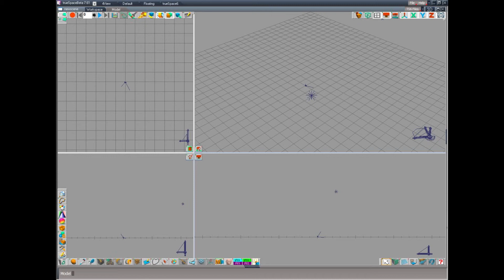Fan (2019)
Sample 3D animation of a hierarchical rotation generated using trueSpace + ptsxpy + Python script. The script creates all 3d models of parts and the animation.